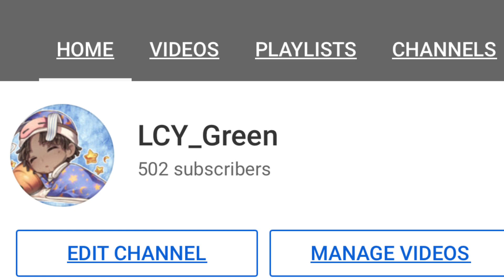[Identity V] High tier rank with commentary!